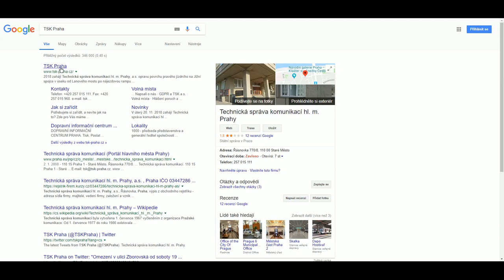Jak používat stránky DIC - VIDEONÁVOD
Kde jsou jaká dopravní omezení? Jak si naplánovat trasu po Praze? Co vše na našem webu "Dopravní mapa Prahy" najdete?Videonávod, jak používat stránky Dopravního informačního centra na adrese